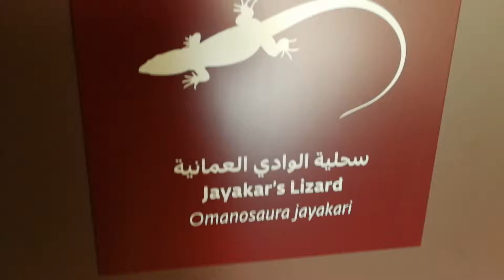Jayakar's Lizard at Al Hefaiyah Mountain Conservation Centre in Kalba Sharjah 27.09.2018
Jayakar's Lizard (Omanosaura jayakari) at Al Hefaiyah Mountain Conservation Centre in Kalba Sharjah 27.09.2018